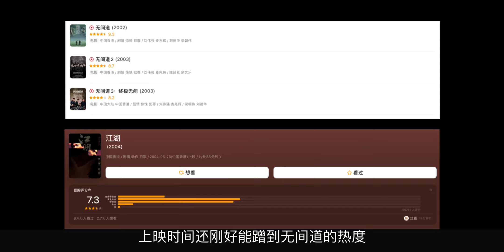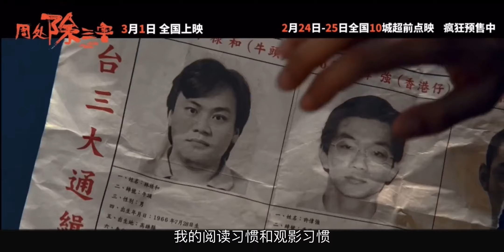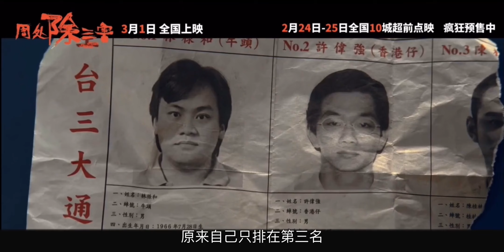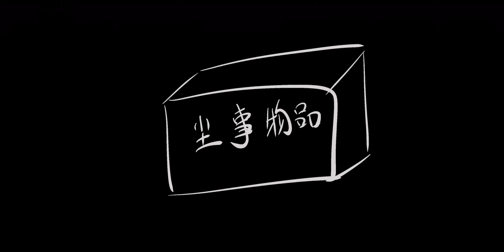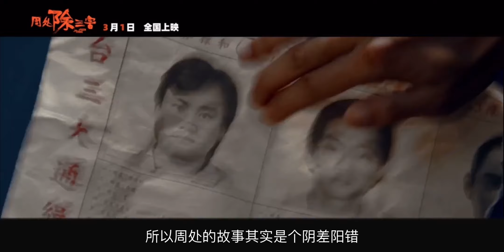【周处除三害】周处除三害，独家剧情彩蛋梳理，缝了这么多，竟然这么爽？